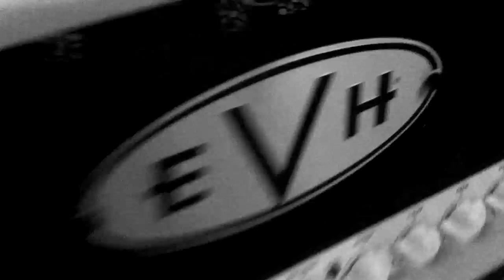GOJIRA IN THE STUDIO (Part 1 - Drum Tracking)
Drum Tracking in NYC - November 2011